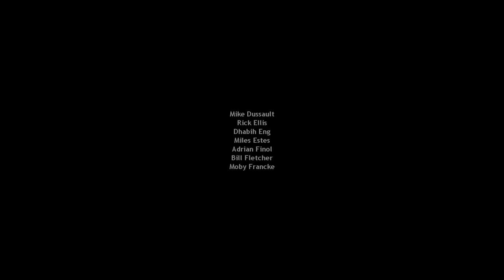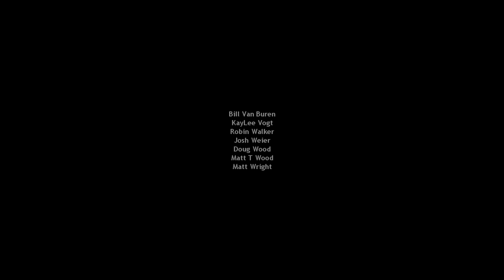Lets Play Half-Life - 12: Nihilanth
This is it folks, the last episode of Half-Life 1!  Enjoy!

Check out the Half-Life Saga Story Guide, which gives an in-depth look at the events that take place throughout the series